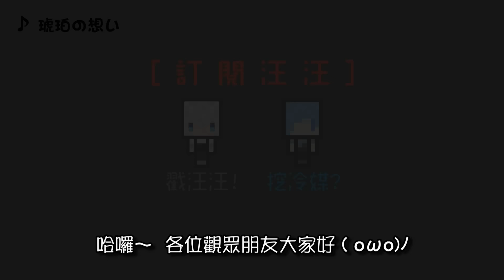【小品Animation】冷媒的虛無世界2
✐ 久違的代工，委託者是可燃物 (?)
『訂閱汪汪』關注最新影片消息!!
『後製代工』影片庫，歡迎翻閱!!

【製片相關】

【音樂使用】

【關於汪汪】